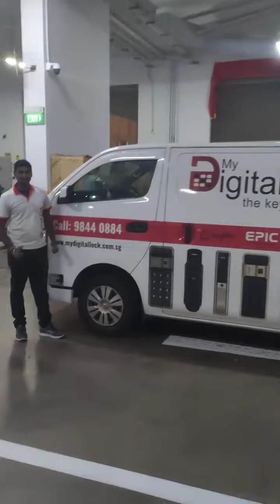In 2023, we have the most digital lock vehicle running around Singapore everyday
To meet our supporters 🥰🥰🥰
We may make a lot of mistake along the way
However, we are the only digital lock company in Singapore that expand and take care of our customers throughout 10 years
Now everyone is extremely tired. After Chinese new year, we will bring back our service after a long rest